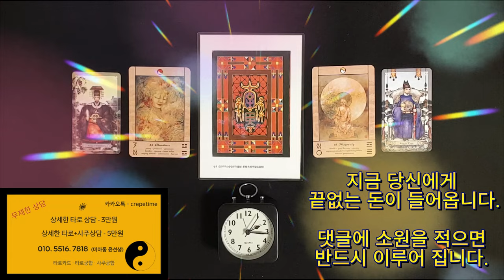부자가 되어 베풀면서 살게되는 음악, 돈이 들어오는 음악으로 올해는 부자 되시고 항상 행복 하세요, 이제부터 여러분은 모두 부자 입니다